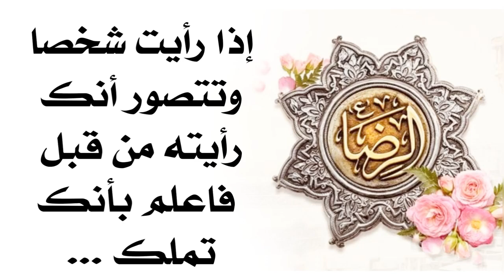إذا رأيت شخصا وتتصور أنك رأيته من قبل في مكان ما فاعلم بأنك تملك هذه الطاقة فاهتم بها جدا